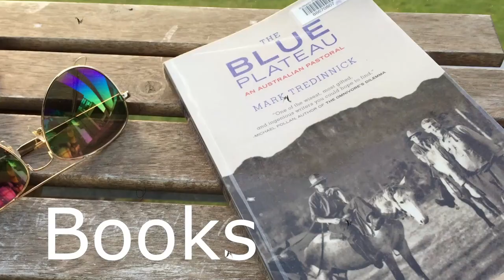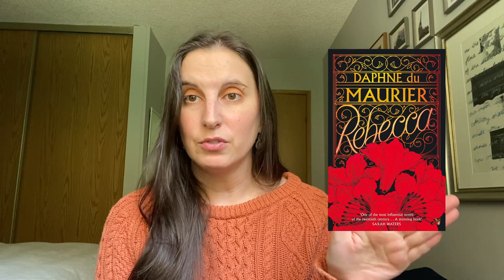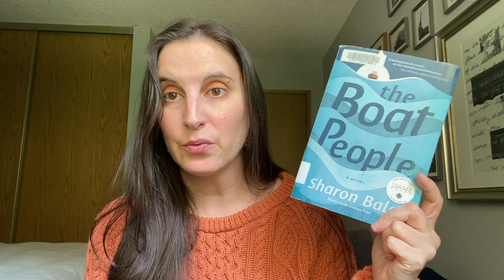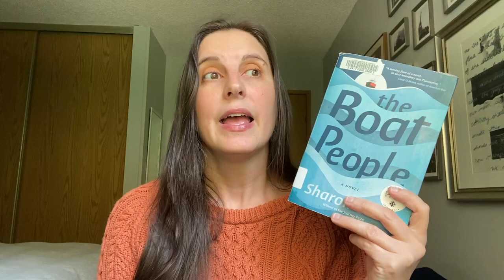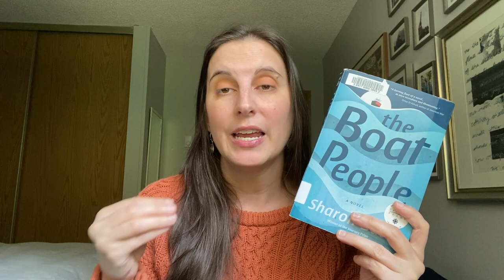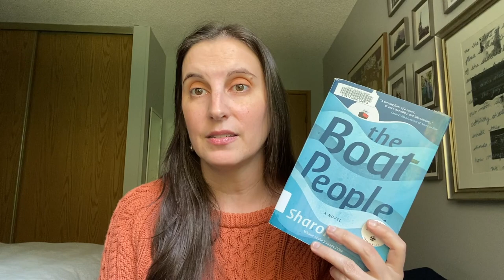October Reading Plans | Victober & Spooky Reads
Books mentioned:
Dracula by Bran Stoker
The Boat People by Sharon Bala
The Golden Thread by Kassia St. Clair
Freshwater by Akaewke Emezi